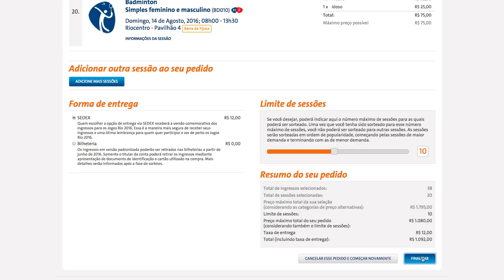Cabe no seu bolso - Ingressos Rio 2016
Dicas para os IngressosRio2016 ficarem do tamanho do seu bolso!

Agora que você já sabe tudo, peça os seus até 30/04